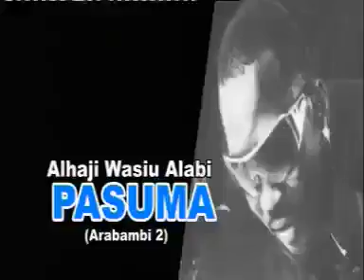Beautiful Night (A&B) [Alh.Pasuma Alabi] - Latest Yoruba 2018 Music Video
Beautiful Night (A&B) [Alh.Pasuma Alabi]